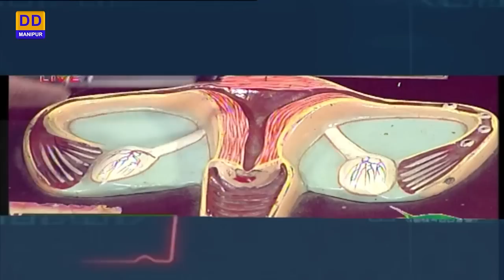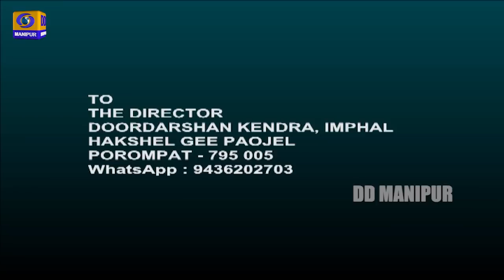HAKSHELGI PAOJEL | Thyroid & Its Treatment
DD MANIPUR PRESENTS HAKSHELGI PAOJEL

Episode - 378

TOPIC :  Thyroid & Its Treatment

Expert -
Dr.Laimayum Romesh Sharma
MD (Medicine), DM (Endocrinology)
Asst. Professor, Department of Medicine, RIMS, Imphal

Anchor : Girija